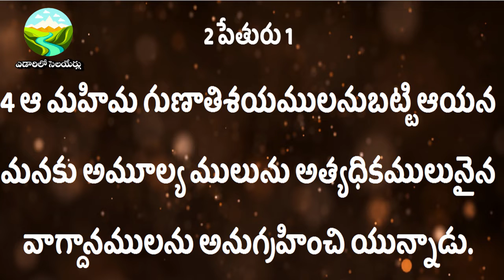దేవుని వాగ్దానాలు yedariloselayerlu ఎడారిలో సెలయేర్లు12 shortmessage motivational message